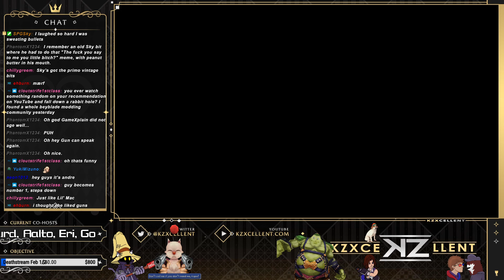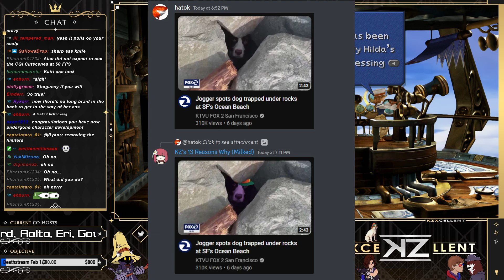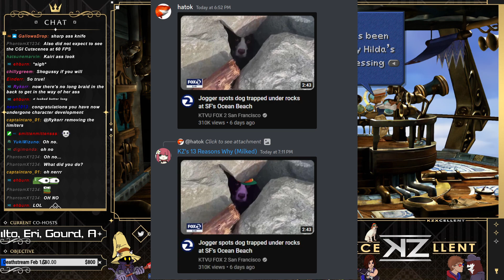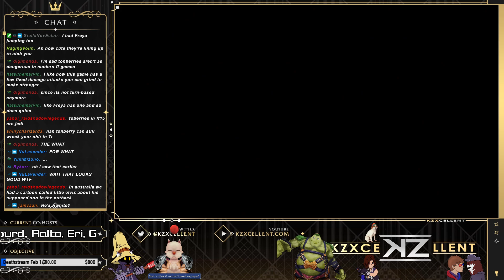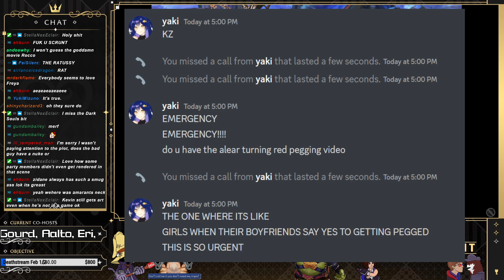Terra and the Impending Doom | Final Fantasy IX [Part 4] | KZXcellent Livestream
In this stream, we go through basically all of Disc 3 of FF9, as get stronger and stronger as well as dumber.